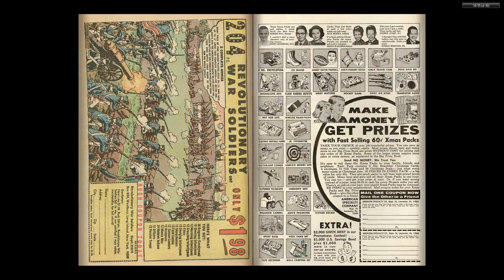Richie Rich 063